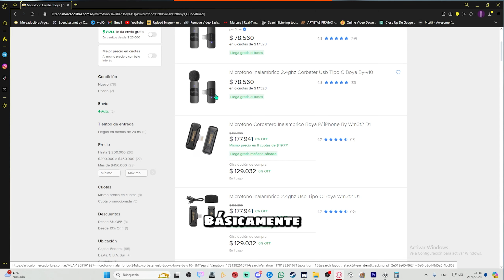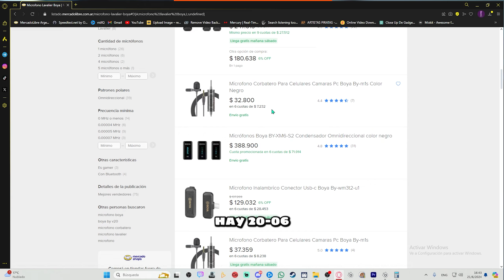🎤MINI UNBOXING Y SOLUCION CELULAR NO RECONOCE MICROFONO EXTERNO BOYA BY-V10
Hola perrunis!! les dejo la review del microfono lavalier boya ideal
para crear contenido en tu movil.
Tambien encontraran tips y trucos sobre este microfono
TIME LINE
00:20 UNBOXING
00:59 PRIMER CARGA
1:11 SOLUCION NO FUNCIONA
1:24 ESPECIFICACIONES TECNICAS
2:20 PRECIO PRODUCTO
3:23 INSTALAR APP
4:30 PRUEBA EXTERIOR
4:55 SUBSCRIBETE